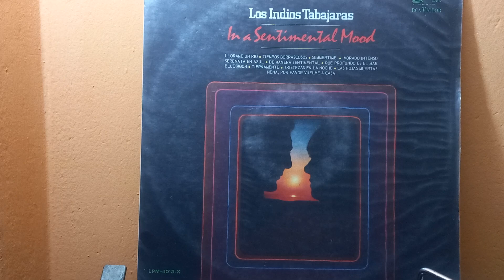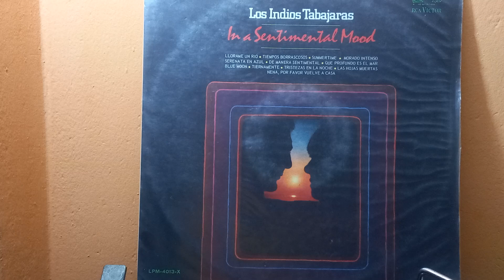Serenata En Azul...Los Indios Tabajaras...apoya y suscribete